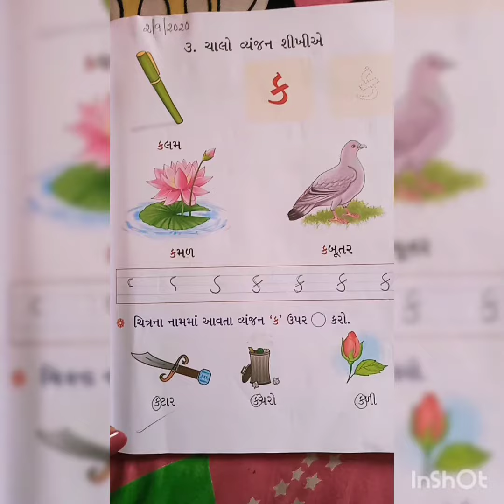Sr Kg Gujarati Pg. 34